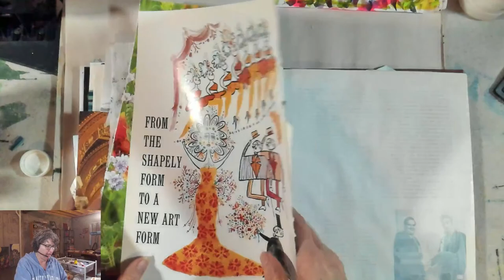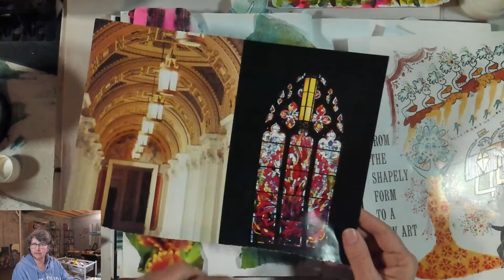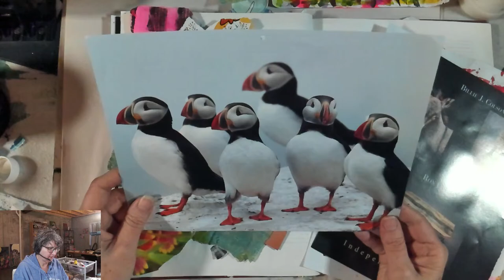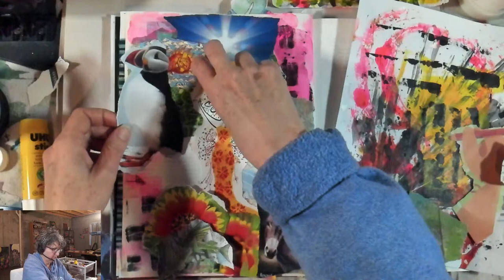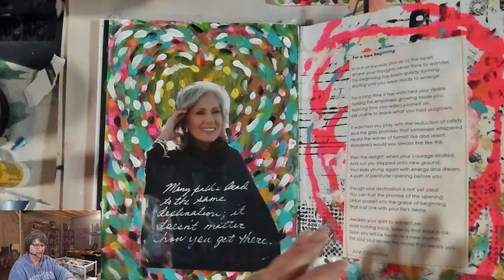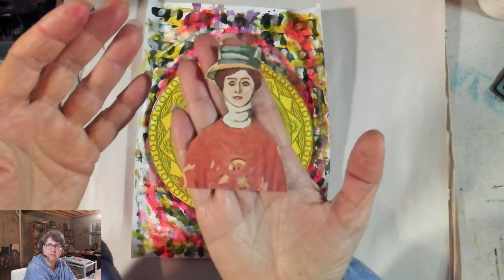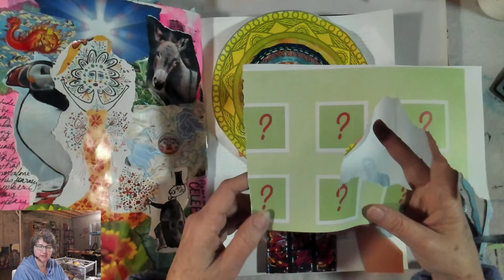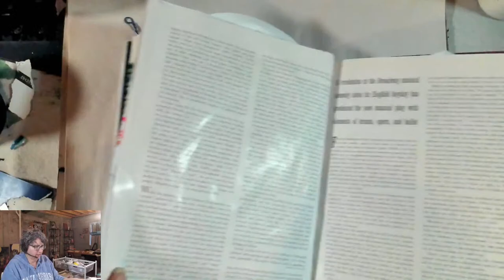Day 2 on How to Use Intuitive Collage for Self-Discovery and Emotional Healing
Welcome to Painting in Your PJs life with Minette. This almost daily live is designed to inspire, connect and share all the ways we can use creative process to grow, to relax, to heal and to play. I go live most Mondays to Thursdays at 7am Mountain time. Bring your favorite beverage and your art journal to create along with me.

Join me for day 2 of intuitive collage in my art journal. What I love most about the experience of creative and intuitive collage is the journey. There are hidden worlds and beautiful realms deep inside each of us. Some of those realms are filled with forgotten dreams, others with sorrows and still others with deep gladness or creative ideas waiting for you to bring them to the surface. Like any heroine’s journey, you get to be the adventurer on a quest to know yourself.

3 Powerful Journaling Prompts to use After Completing your Collage:
What do you have to tell me?
What do you want me to know about you?
What gift do you have for me today?

Name your intuitive collage:
Another final and valuable step is to name your collage. Does it describe a state of mind, a person, a place, a feeling, a season?

Thank you for joining me for these early morning sessions on visual journaling, creative process and personal growth.

Today we are using an intuitive collage process in a visual journal or art journal to deepen our relationship to ourselves and make the unconscious conscious. We will be using magazine images to create collage. All you need is a pair of scissors, some images and a glue stick as well as a pen for some journaling. Check out the journaling prompts above that are a powerful way to connect with your collage and unearth the story it is telling you.